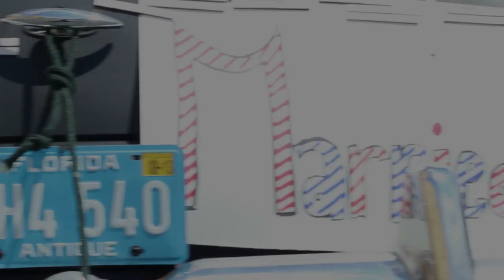Devin & Krissy Marlowe - Wedding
On May 25th, 2013 Devin and Krissy celebrate the beginning of their new lives together as they're joined in marriage.